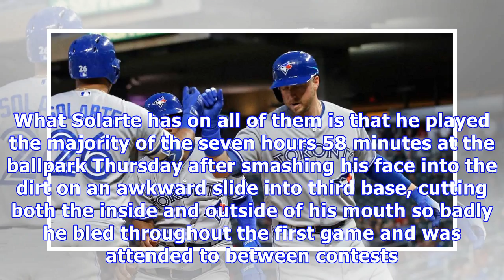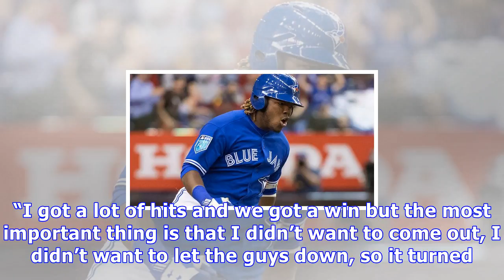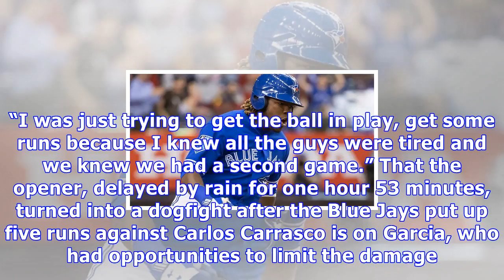Solarte's monster performance earns blue jays a split in cleveland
CLEVELAND – On their own, the numbers for Yangervis Solarte are impressive enough. A club-record eight hits, two of them doubles, two of them homers, one an extra-inning grand slam. Seven RBIs. Four runs scored. A walk, just for fun. Three defensive positions played. That’s about as productive a doubleheader a player can have, and indeed the versatile Toronto Blue Jays infielder fell just one hit short of the record nine total in a twinbill, accomplished nine times, most recently by Angels outfi...